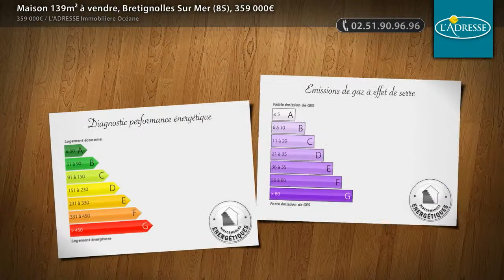Maison 139m² à vendre, Bretignolles Sur Mer (85), 359 000€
- Maison d'habitation située à 400m des commerces (Halles, Boulangerie, Maison de la Presse, ...), et 2km des plages, au fond d'une impasse, dans un quartier calme et résidentiel.  Elle comprend 4 chambres dont une suite parentale (chambre, salle d'eau avec wc et dressing), mezzanine, cuisine avec salle à manger, salon donnant sur une vaste terrasse exposée SUD. Garage et dépendance. Terrain clos et piscinable de 942m².  Réf. : 4485 Classe Energie : D Prix : 359 000 euros

• AGENCE :
L'ADRESSE Immobiliere Océane (Bretignolles Sur Mer)

• ANNONCE :
• N° de mandat : 4485
• Type de bien : Maison
• Surface : 139m2
• Nb de pièce : 6
• DPE : 184 kWhep / m².an
• GES : 7 kgéqCO2 / m².an